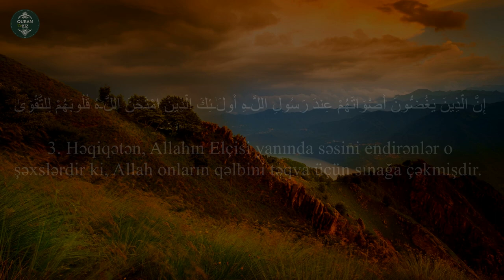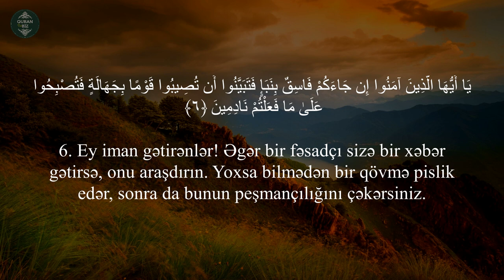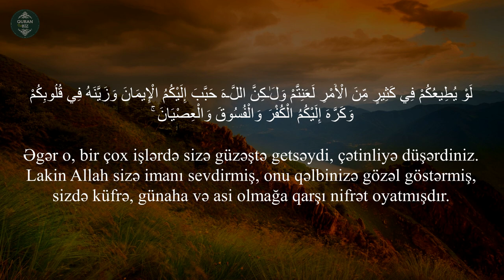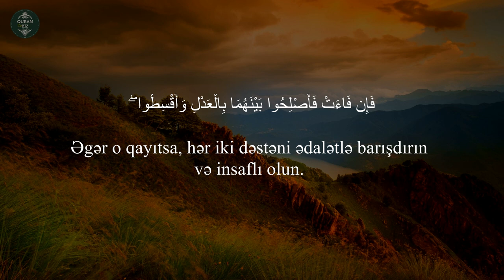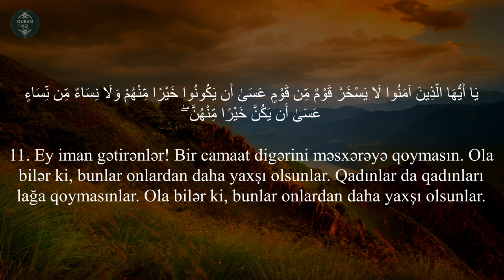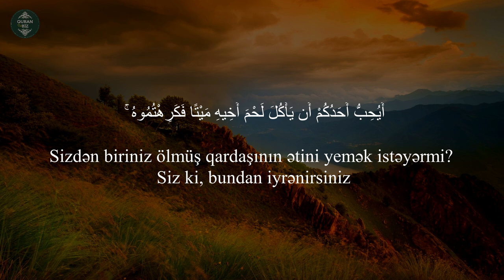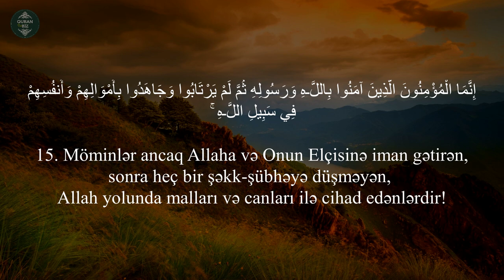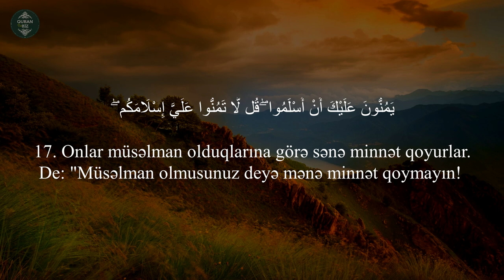Allah sizin nə etdiklərinizi görür..Hucurat surəsi - Qari Mohammad Hisham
49. əl-Hucurat surəsi
"Otaqlar" surəsi, 18 ayə,

Məşhur qarilər:
İdris Abkar.
Saad Al Ghamdi
Mişari ar-Raşid
Feysal ar-Ruşud
Muhammad Al-Luhaidan
Abdul Həlim
İslam Subhi

 1. Fatihə surəsi 2. əl-Bəqərə surəsi 3. Ali-İmran surəsi 4. ən-Nisa surəsi
5. əl-Maidə surəsi 6. əl-Ənam surəsi 7. əl-Əraf surəsi 8. əl-Ənfal surəsi
9. ət-Tovbə surəsi 10. Yunus surəsi 11. Hud surəsi 12. Yusuf surəsi
13. ər-Rad surəsi 14. İbrahim surəsi 15. əl-Hicr surəsi 16. ən-Nəhl surəsi
17. əl-İsra surəsi 18. əl-Kəhf surəsi 19. Məryəm surəsi 20. Ta ha surəsi
21. əl-Ənbiya surəsi 22. əl-Həcc surəsi 23. əl-Muminun surəsi
24. ən-Nur surəsi 25. əl-Furqan surəsi 26. əş-Şuəra surəsi
27. ən-Nəml surəsi 28. əl-Qasas surəsi 29. əl-Ənkəbut surəsi
30. ər-Rum surəsi 31. Loğman surəsi 32. əs-Səcdə surəsi
33. əl-Əhzab surəsi 34. Səba surəsi
35. Fatir surəsi 36. Ya sin surəsi 37. əs-Saffat surəsi
38. Sad surəsi 39. əz-Zumər surəsi 40. Ğafir surəsi
41. Fussilət surəsi 42. əş-Şura surəsi 43. əz-Zuxruf surəsi
44. əd-Duxan surəsi 45. əl-Casiyə surəsi 46. əl-Əhqaf surəsi
47. Muhəmməd surəsi 48. əl-Fəth surəsi
49. əl-Hucurat surəsi 50. Qaf surəsi 51. əz-Zəriyət surəsi
52. ət-Tur surəsi 53. ən-Nəcm surəsi 54. əl-Qamər surəsi
55. ər-Rahmən surəsi 56. əl-Vaqiə surəsi 57. əl-Hədid surəsi
58. əl-Mucadilə surəsi 59. əl-Həşr surəsi 60. əl-Mumtəhənə surəsi
61. əs-Saff surəsi 62. əl-Cumuə surəsi 63. əl-Munafiqun surəsi
64. əl-Təğabun surəsi 65. ət-Talaq surəsi 66. ət-Təhrim surəsi
67. əl-Mulk surəsi 68. əl-Qaləm surəsi 69. əl-Həqqa surəsi
70. əl-Məaric surəsi 71. Nuh surəsi 72. əl-Cinn surəsi
73. əl-Muzzəmmil surəsi 74. əl-Muddəssir surəsi
75. əl-Qiyəmə surəsi76. əl-İnsan surəsi 77. əl-Mursəlat surəsi
78. ən-Nəbə surəsi 79. ən-Nəziət surəsi 80. Əbəsə surəsi
81. ət-Təkvir surəsi 82. əl-İnfitar surəsi 83. əl-Mutaffifin surəsi
84. əl-İnşiqaq surəsi 85. əl-Buruc surəsi 86. ət-Tariq surəsi
87. əl-Əla surəsi 88. əl-Ğaşiyə surəsi 89. əl-Fəcr surəsi 90. əl-Bələd surəsi
91. əş-Şəms surəsi 92. əl-Leyl surəsi 93. əd-Duha surəsi
94. əş-Şərh surəsi 95. ət-Tin surəsi 96. əl-Ələq surəsi
97. əl-Qadr surəsi 98. əl-Beyyinə surəsi 99. əz-Zəlzələ surəsi
100. əl-Adiyat surəsi 101. əl-Qariə surəsi 102. ət-Təkəsur surəsi
103. əl-Əsr surəsi 104. əl-Huməzə surəsi 105. əl-Fil surəsi
106. Qureyş surəsi 107. əl-Maun surəsi 108. əl-Kovsər surəsi
109. əl-Kəfirun surəsi 110. ən-Nəsr surəsi 111. əl-Məsəd surəsi
112. əl-İxlas surəsi 113. əl-Fələq surəsi 114. ən-Nəs surəsi